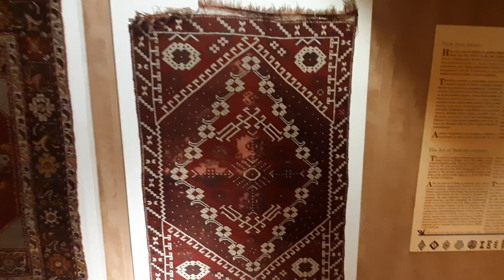Çorum Etnoğrafya Müzesi